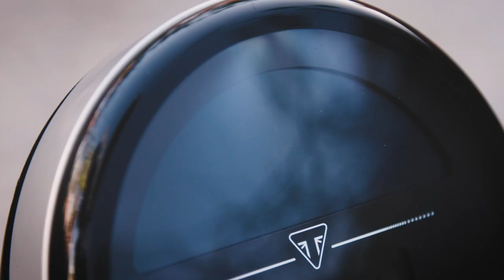Triumph Trident 660 2021 | Prueba y opinión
No te pierdas esta toma de contacto con la nueva Triumph Trident 660. Una nueva moto concebida para hacerte la vida más fácil, tanto si te inicias en el mundo de las dos ruedas como si buscas una compañera que te acompañe en tu día a día o en rutas de fin de semana. Sin duda la Triumph Trident será una de las favoritas en el segmento de las motos para el carnet A2. En este vídeo te contamos por qué.

Contenido:
0:00 - Introducción
1:24 - Características
3:51- Prueba onboard
14:30 - Conclusiones
17:34 - Sonido

EQUIPAMIENTO
Casco: Bell Race Star Flex DLX
Chaqueta: Seventy Degrees SD-JT44
Guantes: Dainese Tempest D-Dry
Botas: Acerbis Asfalt